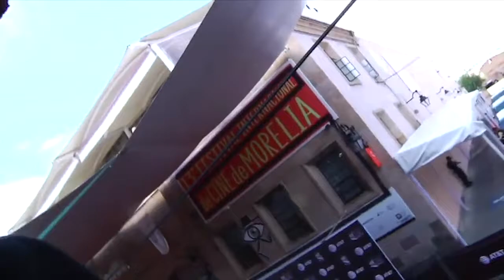Nuestra pequeña hermana en el FICM, Crítica de Silvestre López Portillo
Our Little Sister (Nuestra pequeña hermana) es un drama familiar en el que tres hermanas mayores aprenden a convivir con su media hermana, quien cuenta con 13 años de edad.

Dirigida por Hirokazu Koreeda.

Conductor: Silvestre López Portillo
Productor: Juan Aguilera
Edición: Lucía Campos

Ve el analisis de: "Aquaman | Crítica | Filmoteca Digital"